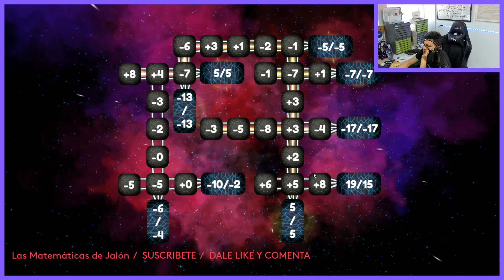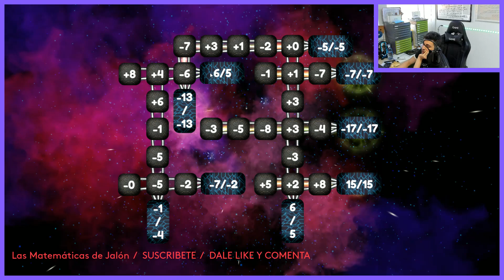Directo con mis suscriptores mientras jugamos a un juego de mates